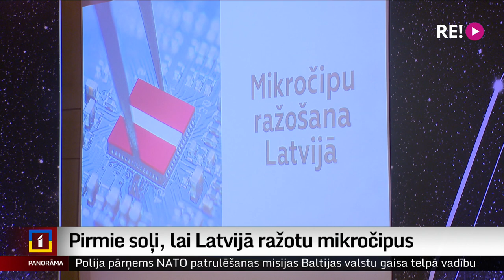Pirmie soļi, lai Latvijā ražotu mikročipus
Jau pēc trim līdz pieciem gadiem Latvijā varētu sākt ražot pirmos mikročipus. Šodien sāka kaldināt plānus šīs jomas attīstībai nākamajiem 10 gadiem.
Pirmais solis  – sadarbības memorands uzņēmējiem ar divām universitātēm, kurām būs jāsagatavo vajadzīgie speciālisti šodien parakstīts. Stāsta Dāvids Freidenfelds.